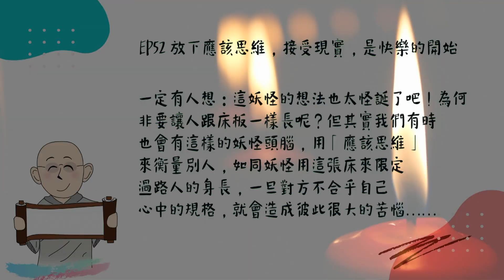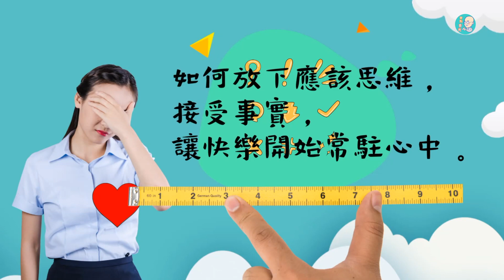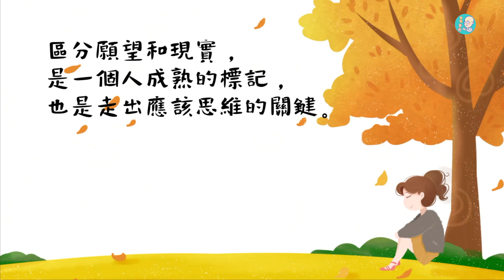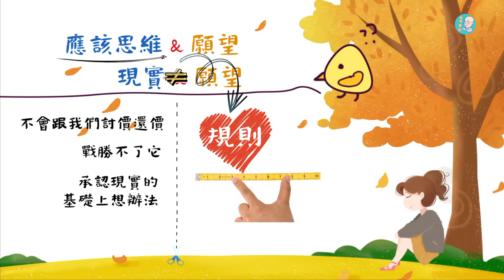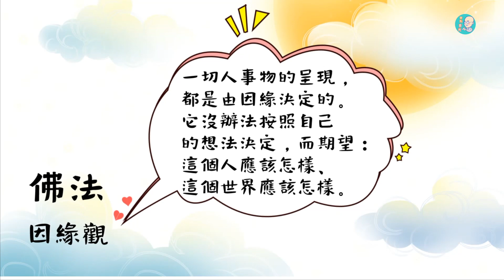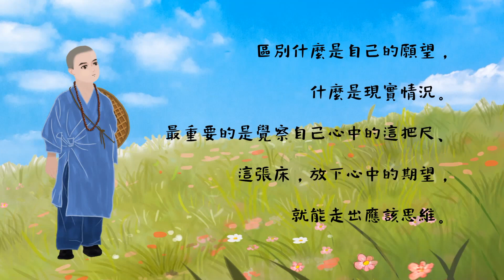EP52 | 放下應該思維，接受現實，是快樂的開始【CC字幕】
在《荷馬史詩》裡，古希臘神話的英雄奧德修斯在回家的路上，遇到一個妖怪。這個妖怪會把每個過路的人抓回去，讓他們在一張床鋪上躺一躺。如果過路人的身體比這張床短，妖怪就把過路人的頭和腳拉到跟床一樣長；如果過路人的身體比床長，妖怪就把長的部分鋸下來，讓他符合這張床的尺寸。

一定有人想：這妖怪的想法也太怪誕了吧！為何非要讓人跟床板一樣長呢？
但其實我們有時也會有這樣的妖怪頭腦，用「應該思維」來衡量別人，如同妖怪用這張床來限定過路人的身長，一旦對方不合乎自己心中的規格，就會造成彼此很大的苦惱……

這一集，自範法師要與大家分享：如何放下「應該思維」，接受現實，讓快樂開始常駐心中。
▪️ 節目製作 | 香光尼僧團、財團法人伽耶山基金會
▪️ 如果你喜歡我們的節目，歡迎到Apple Podcast給我們五星評價，並留言給我們鼓勵！
🙏 邀請您，每個週末一同點亮心中的香與光!